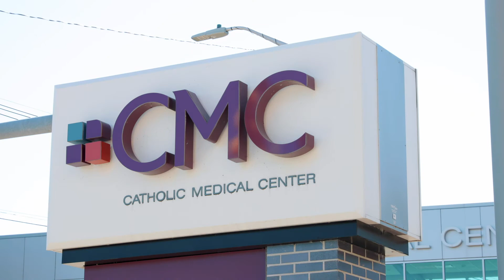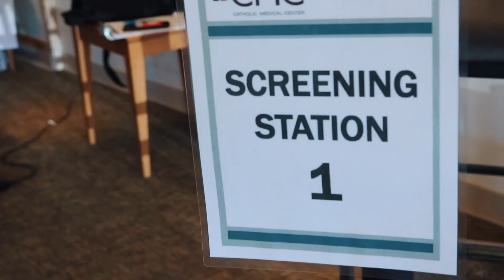Brady Sullivan Partners with CMC on Hospital Expansion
Our friends at Catholic Medical Center on Manchester's West Side are growing. 2021 will commence with ongoing plans to build the New England Heart and Vascular Institute, a brand new larger emergency room, and additional private patient rooms. And Brady Sullivan was proud to lend a hand in helping CMC continue providing compassionate and high quality health care to Manchester, NH and beyond.